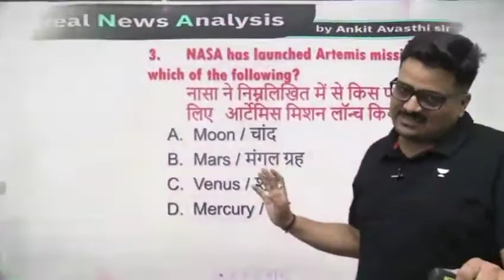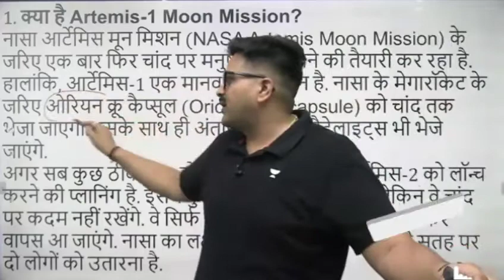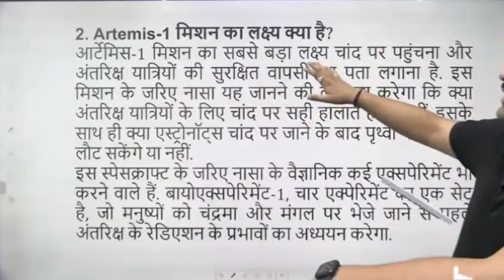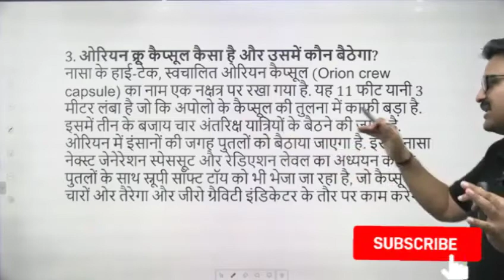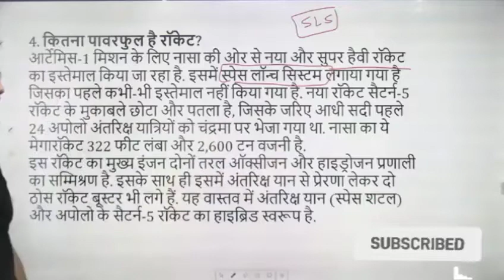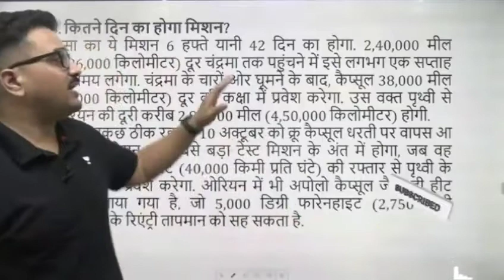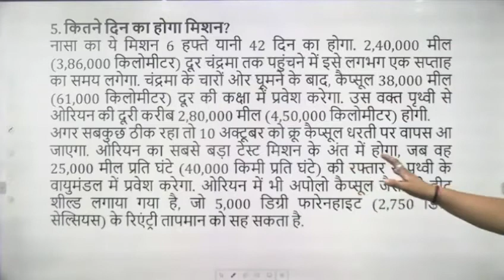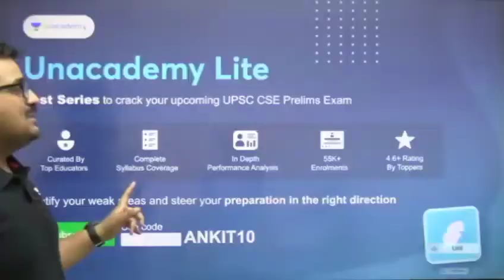नासा का आर्टेमिस।मिशन क्या है?Apollo11 मिशन के 5दशक बाद भी चांद पर इंसान भेजने से क्यों घबराया नासा?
नासा का आर्टेमिस । मिशन क्या है ? Apollo 11 मिशन के पांच दशक बाद भी चांद पर इंसान भेजने से क्यों घबरा रहा है नासा ? Analysis by Ankit Avasthi

What is NASA's Artemis-I नासा का आर्टेमिस । मिशन क्या है ? Apollo 11 मिशन के पांच दशक बाद भी चांद पर इंसान भेजने से क्यों घबरा रहा है नासा ? Analysis by Ankit Avasthi
 humans to the moon even after five decades of the Apollo-11 mission? Analysis by Ankit Avasthi

K 71
ankit avasthi current affairs book
K
K
Q
K
Q

Qankit awasthi biography

Qankit awasthi salary

Qankit awasthi ras

Qankit avasthi sir

Qankit awasthi upsc

Qankit awasthi date of birth

Qankit awasthi iit kanpur